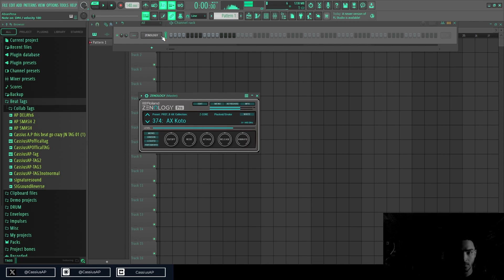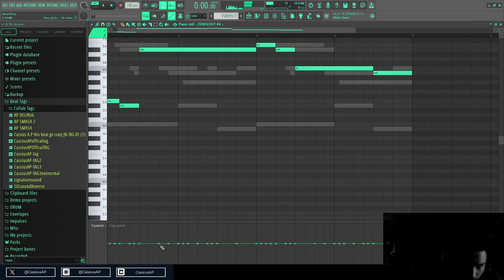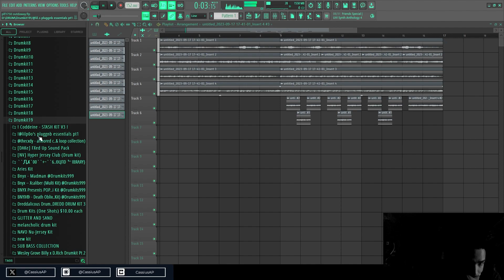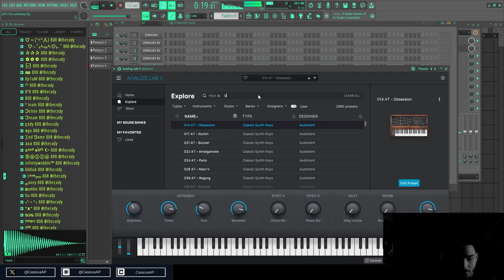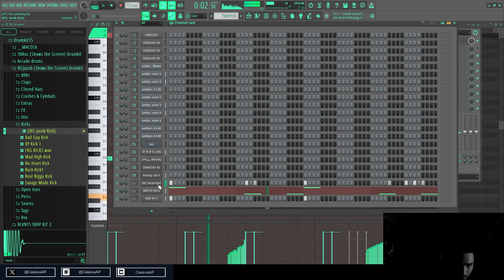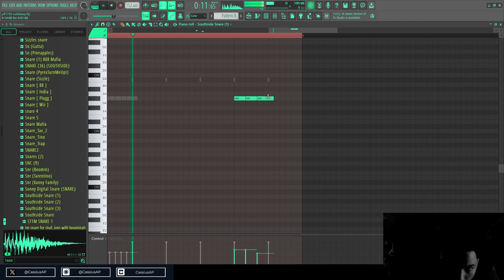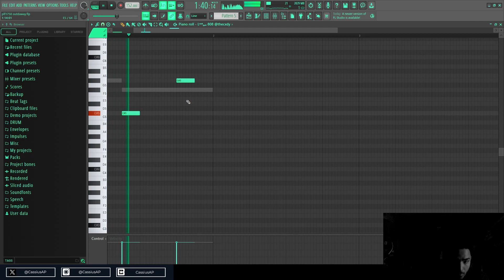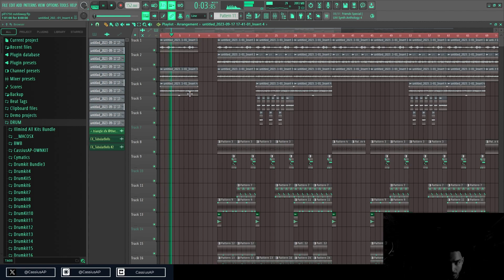Making A Beat For Nardo Wick From SCRATCH | FL Studio Cook Up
Making A Beat for Nardo Wick Who is Nardo Wick Deluxe Album.
-AP

0:00 Beat Preview/ Introduction
0:25 Making The Melody From Scratch
18:30 Adding The Drums
56:00Arranging The Beat
1:02:00 Finishing Touches and Final Listen